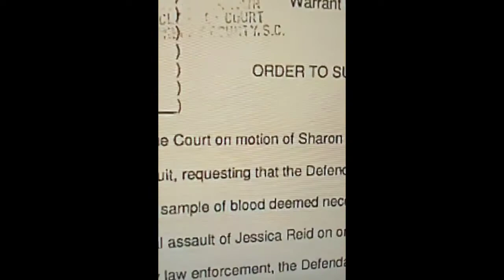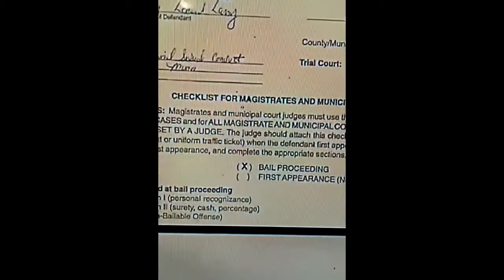STAR Interviews Charlemagne SEX victim Jessica Reid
This is a video of Star Interviewing Charlemagne the God RAPE victim Jessica Reid